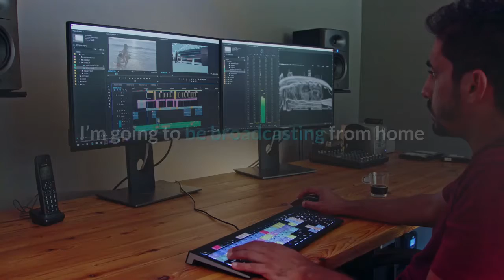Ali Wentworth Tests Positive For Coronavirus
Writer-comedian Ali Wentworth has tested positive for COVID-19. She confirmed her diagnosis in an Instagram post Wednesday. Wentworth’s post followed comments made by her husband, ABC News anchor George Stephanopoulos on Good Morning America earlier in the day. On the morning program, he revealed that Wentworth “has developed some symptoms”.“While she’s recovering as she goes through this, I’m going to be broadcasting from home and we’ll be working as long as we can,” the GMA co-host added. Next to a photo of her in bed, Wentworth wrote that “I’ve never been sicker. High fever. Horrific body aches. Heavy chest. I’m quarantined from my family. This is pure misery.”She urged people to stay home to slow the spread of the highly contentious disease. Wentworth recently created and starred in the comedy series Nightcap, which ran on Pop for two seasons.